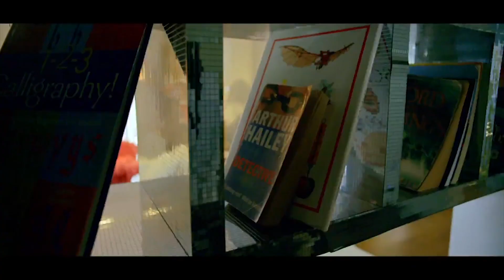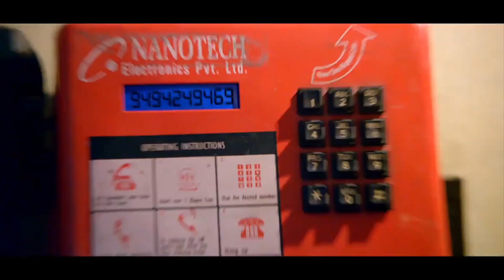Dongata Latest Movie Back To Back Comedy Scenes | Maa Cinemalu